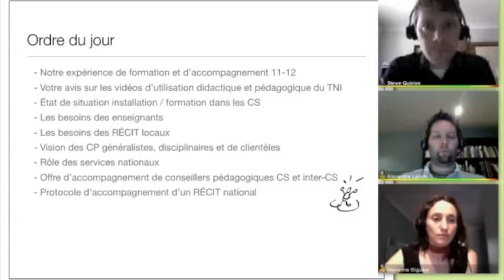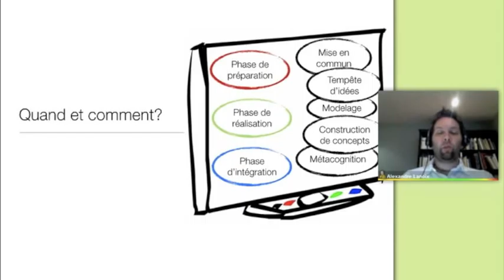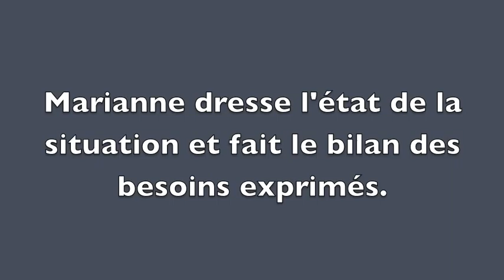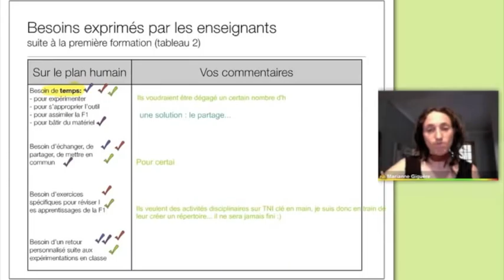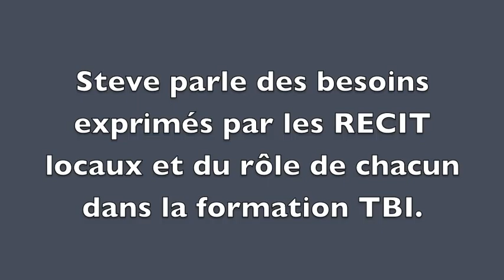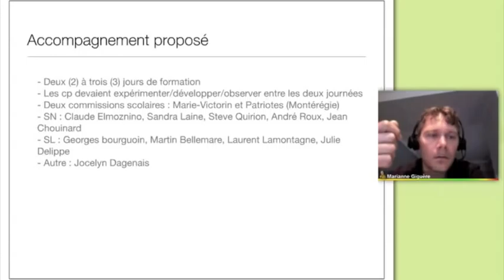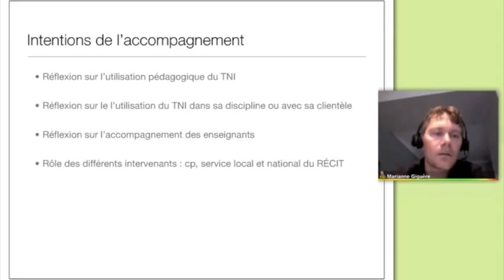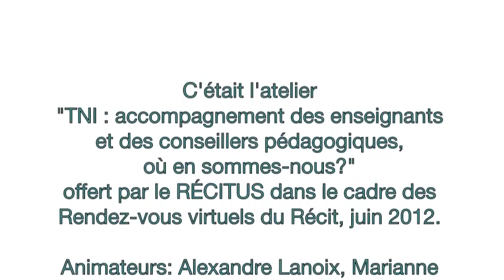TNI - Quelle formation offrir? RDVirtuels RECIT 2012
L'année scolaire 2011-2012 s'achève et comme plusieurs d'entre vous, le TBI a mobilisé une bonne partie de notre énergie. Nous avons rencontré plusieurs enseignants et conseillers pédagogiques pour discuter des possibilités pédagogiques et didactiques du TBI, avec des résultats variables. Nous vous proposons une table ronde sur nos expériences de formation de la dernière année afin de travailler ensemble sur des pistes pour améliorer la formation. Nous échangerons entre autres sur les moyens de former les enseignants, sur les ressources et l'approche utilisés ainsi que sur le niveau général de maitrise du TBI des participants aux formations. Nous réfléchirons enfin sur le rôle des conseillers pédagogiques disciplinaires et sur celui des personnes-ressource des RÉCIT locaux et nationaux.